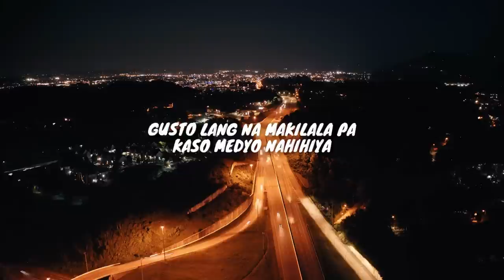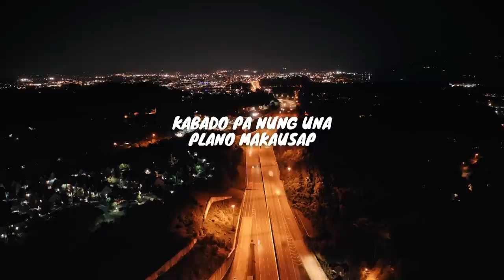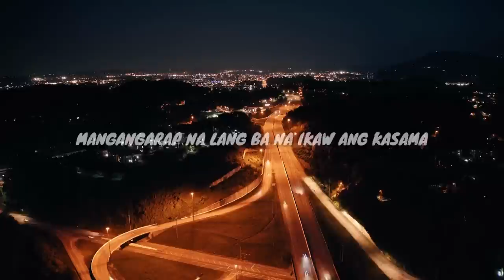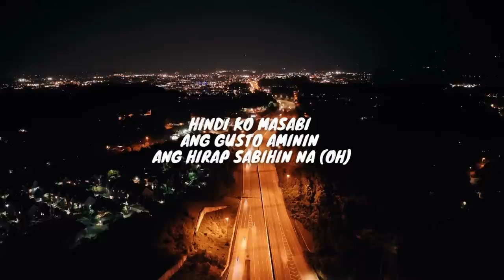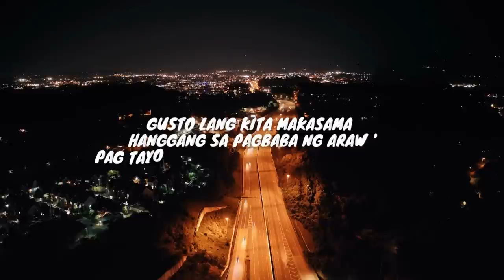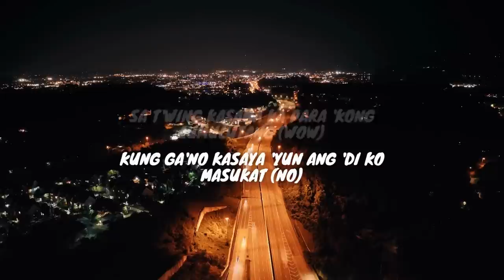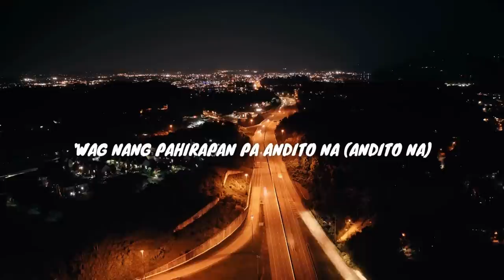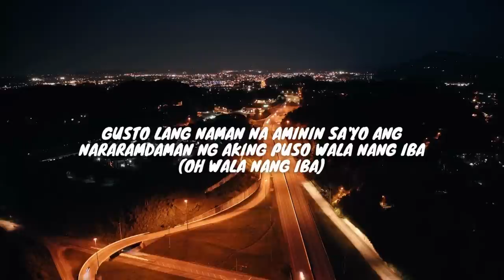Gusto - Zack Tabudlo ft. Al James (1 HOUR LOOP) Lyrics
Song: Gusto - Zack Tabudlo ft. Al James

Give some thumbs up If you LIKE the video
Always turn ON the post Notification!

Lyrics:

Gusto:
Song by Zack Tabudlo ft. Al James

Ako'y natutulala araw-araw nakikita
Hindi alam ako'y nakamasid
Hindi mo lang ako napapansin
Hanggang tingin na lang ba sa'yo
'Di makalapit sa ganda mo
Gusto lang na makilala pa
Kaso medyo nahihiya
Hindi ko masabi ang gusto aminin ang hirap sabihin na (oh)

Gusto lang kita makasama hanggang sa pagbaba ng araw
'Pag tayo na lang dalawa hindi lang masabi 'pag may iba

Gusto lang naman na aminin sa'yo ang nararamdaman ng aking puso
Wala nang iba 'wag nang pahirapan pa andito na

Totoo na nga ba 'to medyo hindi napagtanto
Matagal na kitang kilala simula palang nung una andito na
Ang hirap din patagalin kasi marami nakakapansin
Lahat nabibighani hindi ko naman masisi
Hindi ko masabi ang gusto aminin ang hirap sabihin na

Gusto lang kita makasama hanggang sa pagbaba ng araw 'pag tayo na lang dalawa
Hindi lang masabi 'pag may iba

Hindi rin makaimik kahit pa makatabi
Nawawala aking tapang 'pag malapit ka na bigla akong naduduwag
Mangangarap na lang ba na ikaw ang kasama
Ayoko nang mag-isa

Al James let's go (yeah yeah yeah)

Kabado pa nung una plano makausap
Lakad pa kalmado pero parang nalulula
Daming nakausap 'kaw ang napusuan
Binibini gagawan ng paraan makuha ka
Ikaw na nga 'yon at walang iba

Okay lang 'yan mundo man natin ay magkaiba
Mapagod man ako ikaw ang aking pahinga
Sabay sasalubungin ang umaga nang nakahiga
Sa t'wing kasama ka para 'kong lumulutang (wow)
Kung ga'no kasaya 'yun ang 'di ko masukat (no)
Lakas ng amat 'di kaya ko ginayuma (let's go)

Hanggang ngayon kapit pa rin sa aking halimuyak niya
Gumagaan lahat ng pabigat (gumagaan lahat)
Patuloy lang tayo sa pagliyab (patuloy lang tayo)
Kung lahat 'to panaginip lang paggising ko pangako 'yan agad ko sasabihin na

Gusto lang kita makasama hanggang sa pagbaba ng araw 'pag tayo na lang dalawa (yah yeah yeah)
Hindi lang masabi 'pag may iba ('di lang masabi)

Gusto lang naman na aminin sa'yo ang nararamdaman ng aking puso wala nang iba (oh wala nang iba)
'Wag nang pahirapan pa andito na (andito na)
Yeah yeah yeah yeah (yeah)
Yeah hey ta ta (yeah)